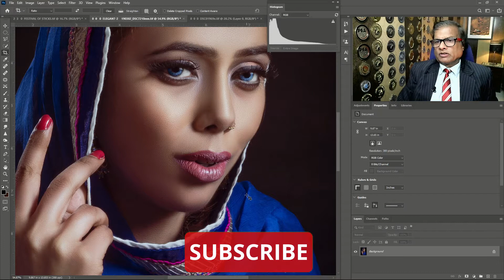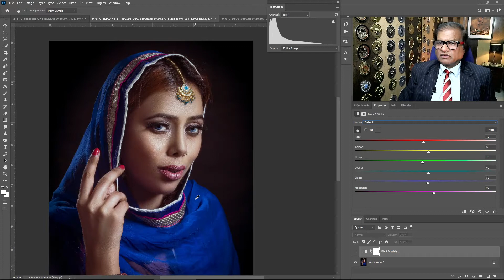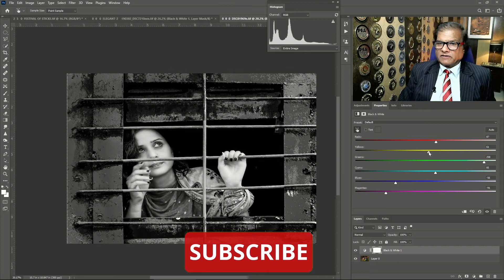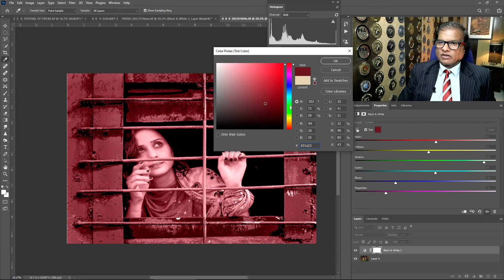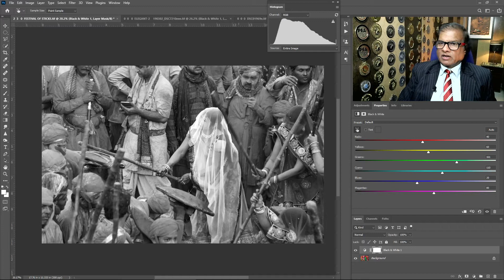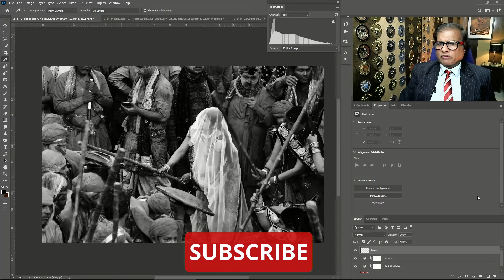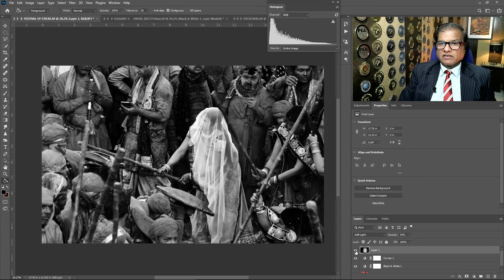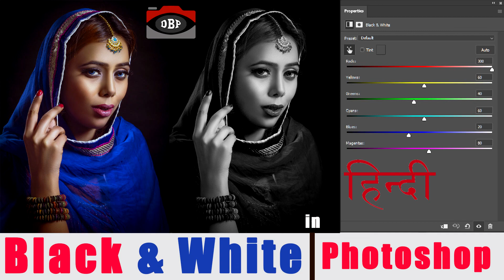How to use Black & White Adjustment Layer in Photoshop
In this Tutorial I have shown  as how to convert any color picture into Monochrome  maintaing the details and proper distribution of tones from 0 to 255 luminance levels without clipping any detail. Also I have explained various features of this adjustment Layer including targeted adjustment tool.  Black and white pictures are more powerful than colors as it has only tones and no colors and we can concentrate on tones, moods, easthatics etc. If you like my videos, pl like, share, and subscribe. I have also explained nest way of conversion and the mistakes to avoide. If you have any question, please write in comments section.